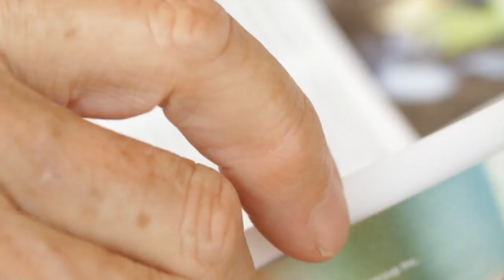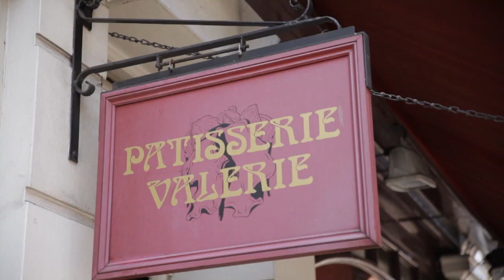iFly TV: Inspiring People: Tony Wheeler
iFly KLM Magazine interviews the founder of Lonely Planet, Tony Wheeler. Check out his tips for the best destinations.